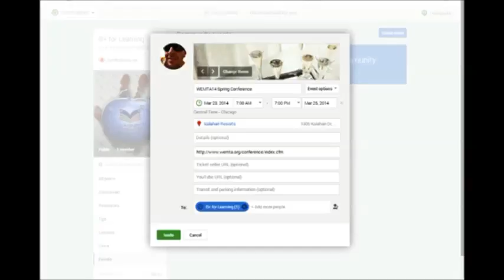GplusWEMTAevent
How to Create a Google+ Event from a Community